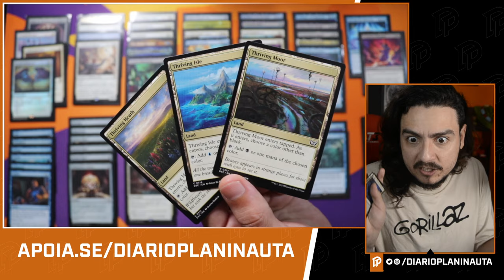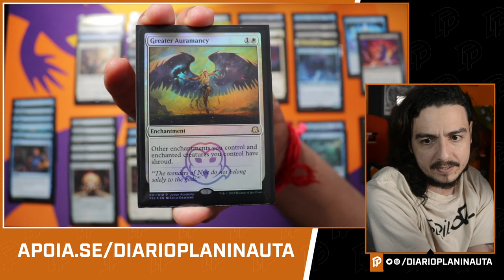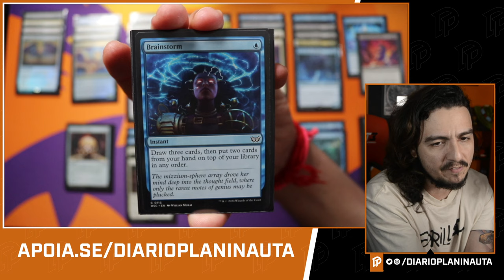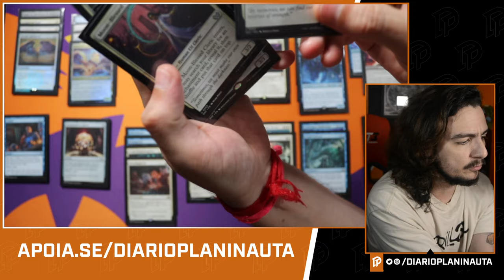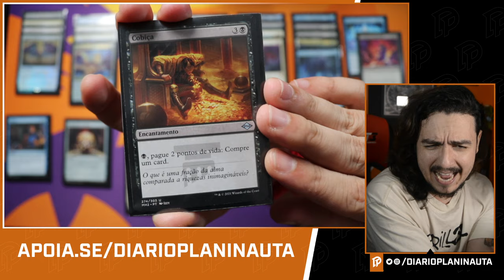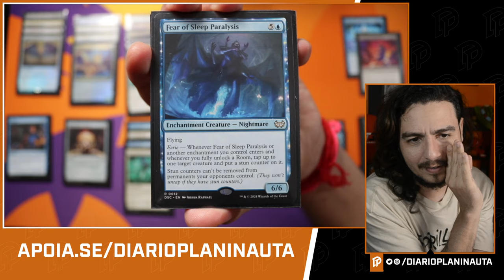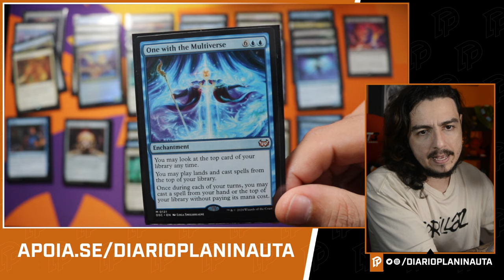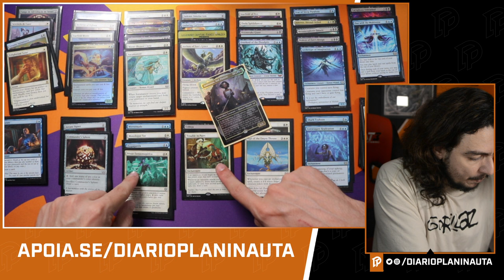GUIA DE UPGRADES MIRACLE WORKER (AMINATOU) - COMMANDER DUSKMOURN